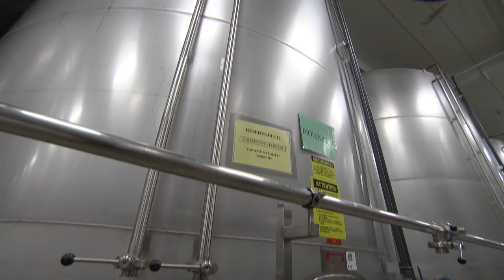Businesses worry about Canada-China tensions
The ongoing diplomatic tensions between Canada and China could impact billions in investments and trade and the longer it wears on, the more the business community worries.